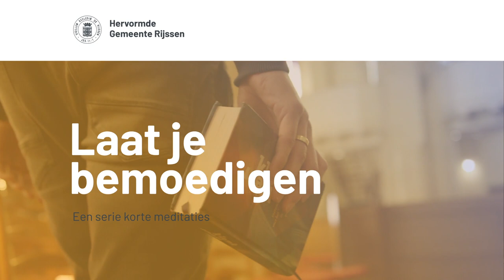03-03-2021 55e uitzending laat je bemoedigen - Ds V/H Goor